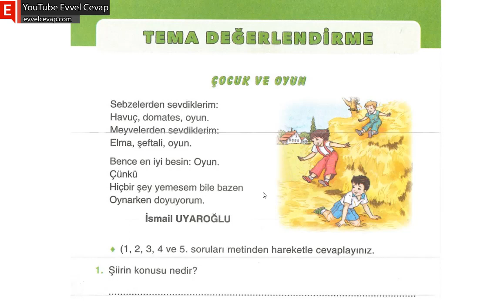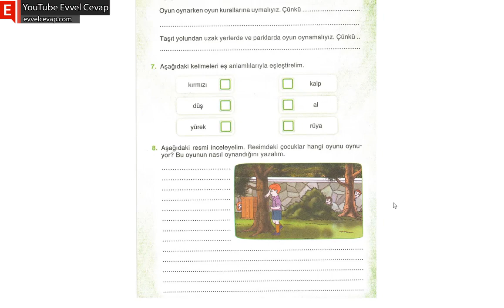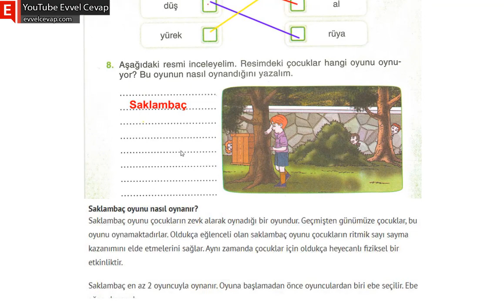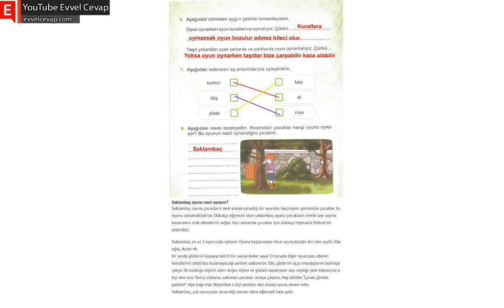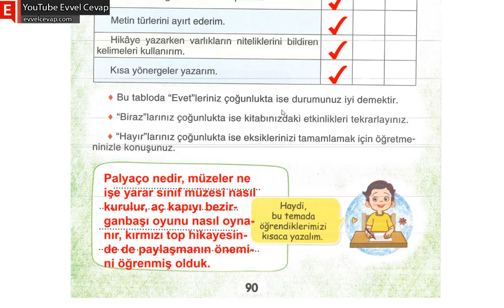3. Sınıf Türkçe 2. Tema Çocuk Dünyası Tema Sonu Değerlendirme Cevapları